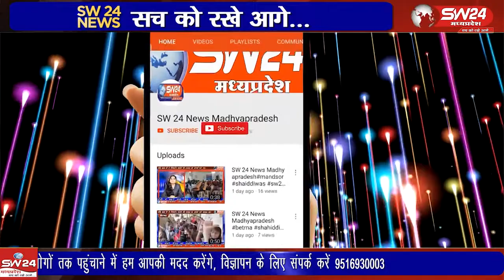खरगोन कोतवाली क्षेत्र के आरटीओ कार्यालय परिसर के पुराने बिल्डिंग से पुराना रेकॉर्ड चोरी होने का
खरगोन कोतवाली क्षेत्र के आरटीओ कार्यालय परिसर के पुराने बिल्डिंग से पुराना रेकॉर्ड चोरी होने का मामला सामने आया है।
खरगोन से जयन्त गुप्ता की रिर्पोट।